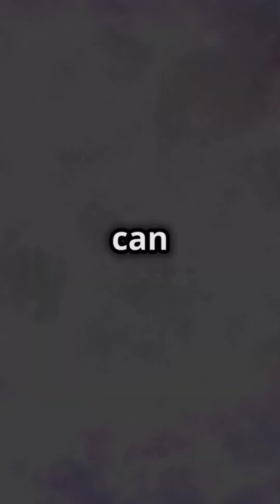What's Hiding Inside a BLACKHOLE Paradox?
Explore the mysteries of the cosmos with us as we delve into the mind-bending concept of black holes and the paradox that lies within. From the event horizon to the singularity, we'll unravel the secrets of these cosmic monsters and examine the theories that attempt to explain their behavior. But be warned: the more we learn, the more questions we're left with. Join us on this journey into the unknown and discover what's hiding inside a black hole paradox.